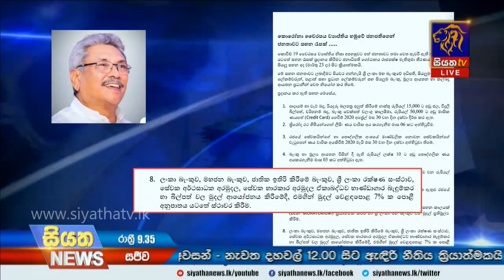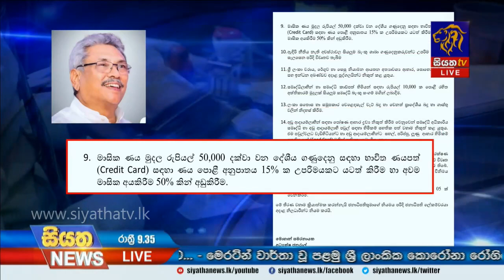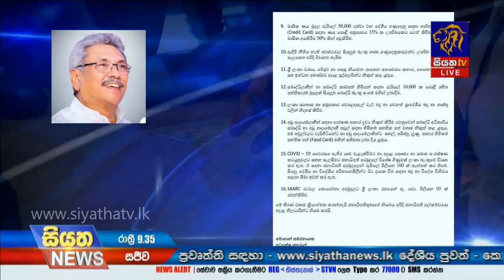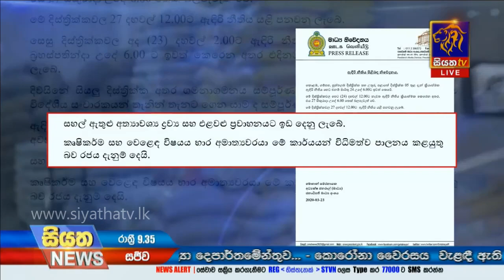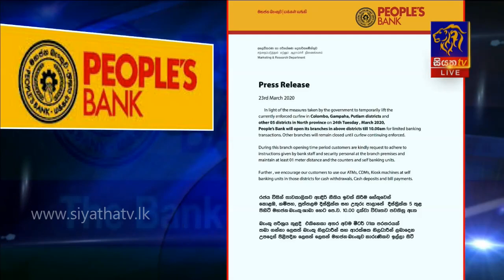Siyatha News | 09.35 PM | 23 – 03 – 2020